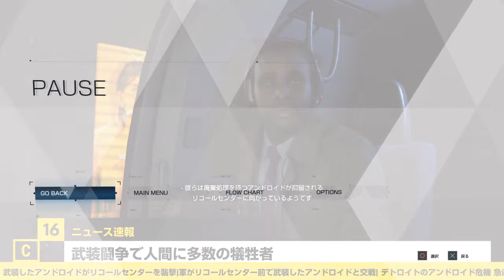【実況】どっちが本物【DETROIT】